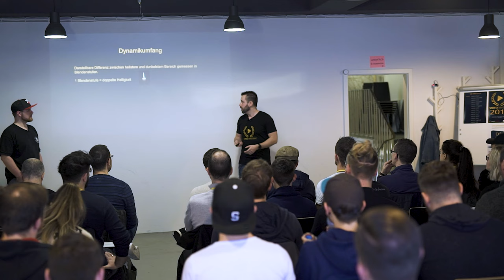Dynamikumfang einfach erklärt - Video Mastery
Dynamikumfang einfach erklärt!

Immer mehr Unternehmen suchen Videoproduzenten, social Media Manager bzw. Videomacher für ihre eigene Marketingstrategie.
 Sie wissen, dass Videos die Zukunft sind.
Und du weißt das auch!
Darum liest du dir gerade diesen Text durch.

Erfahre in Tutorials die wichtigsten Schritte zu deinem Erfolg.
Lerne von bereits erfolgreichen Videografen und Filmemachern!

▬ Über videodo ▬▬▬▬▬▬▬▬▬▬▬▬

Mit „videodo“ wirst du mehr Erfolg mit deinen Videos haben.
Hier erfährst du alles für erfolgreiche Videoproduktionen, Tipps & Tricks von Profis und noch viel mehr!

Möchtest du selbst beeindruckende Videos machen?
Bist du begeisterter Content Kreator, Videomacher oder Videograf?

Dieser YouTube Kanal von videodo.de bringt dich weiter.

Wenn du erfolgreich werden möchtest mit Videos!
Wenn du wissen willst, wie du dich als Videoproduzent richtig verkaufen kannst!

▬ Austauschen mit Kollegen aus dem deutschsprachigen Raum ▬▬▬▬▬▬▬▬▬▬▬▬▬
Echte Kontakte zu haben kann manchmal schwierig sein – SPASS, alles wird viel einfacher!
Wir machen gemeinsam bessere Videos! Komm zu uns, wenn Du nicht mehr alleine sein willst. Melde dich jetzt an.

Klicke auf den Link zu meinem Newsletter und erhalte einmal im Monat alle Tipps und News direkt per E-Mail.

▬ Social Media ▬▬▬▬▬▬▬▬▬▬▬▬▬▬▬